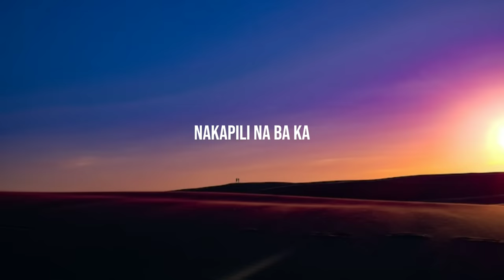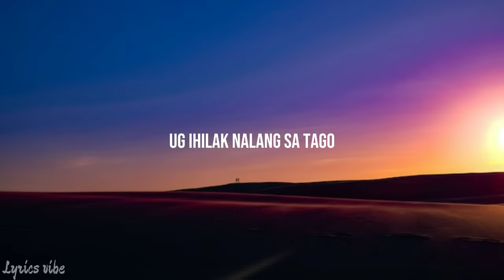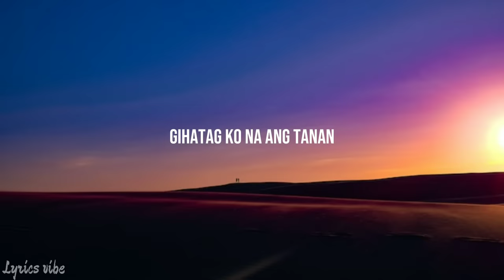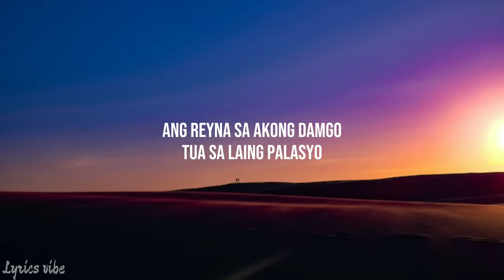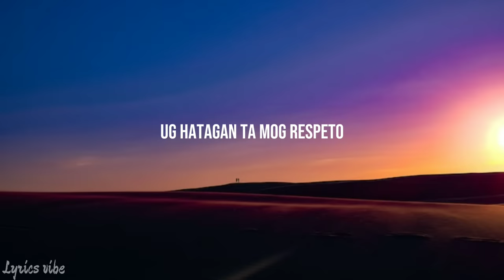TJ monterde - Kung siya man (Lyrics)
TJ monterde | Kung siya man

🎙️(Lyrics):

Nakapili na ba ka
Kung kinsa sa among duha
Ang pilion mong makauban
Ipailailas ginikanan
Gihatag ko na ang tanan
Ug ihatag ko pa ang tanan apan
Kung siya man ang mapilian
Wa koy mahimu ana pero
Sakit lang jud kaayu
Kung siya man ang maswertehan
Mupalayu nako ninyu
Ug ihilak nalang sa tago
Pero ug iya kang byaan
Ug iyang binoangan pag mahitabo
Wala na siyay balikan
Kung pananglitang sa iya
Gyud mas giganahan ka
Maghulat lang ko diring dapita
Basin diay ug mubalik ka
Mupalayu nako ninyu
Ang reyna sa akong damgo
Tua sa laing palasyo
Ug iya kang byaan
Lingi diri kay ako kang pakasalan
Kung ikaw man ang magustohan
Wa koy mahimo ana
Pero ampingi siya palihog
Kung sa imo man siya maganahan
Mupalayo nako ninyu
Ug hatagan ta mog respeto
Hangyu lng ay syag pasakiti
Ug ayaw jud siya biyae
Kayg ug imong sayangan
Buhaton ko ang tanan
Wala na kay balikan.